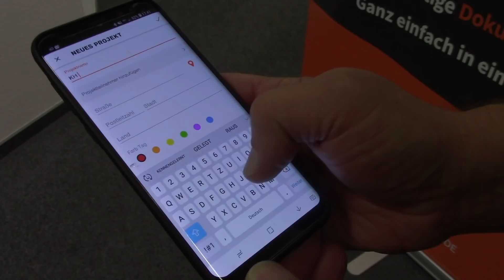Neuer Partner: MycraftNote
Unser neuer Partner MycraftNote.
In diesem Video stellt sich das Unternehmen MycraftNote vor. Kurz gesagt ist es eine App,dass den Alltag der Handwerker vereinfachen soll.